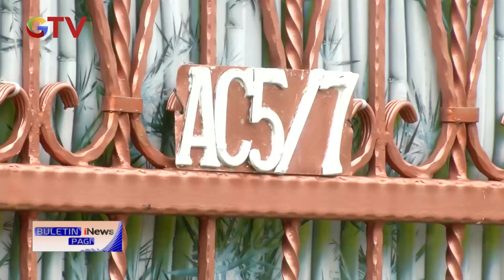Satu Keluarga Ditemukan Tewas Diduga Kelaparan BuletiniNewsPagi 12/11